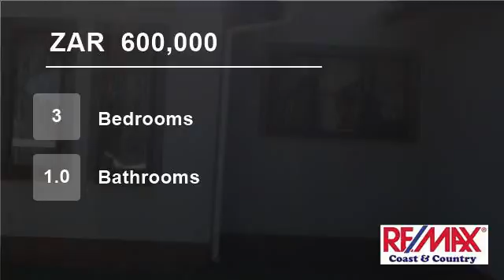3 Bedroom House For Sale in Melville, Port Shepstone, KwaZulu Natal, South Africa for ZAR 600,000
Well kept 3 bedroom home with a full bathroom, lounge/dining room and fully fitted kitchen with a under counter oven/hob and a single attached garage. The property is fully walled and set in a lovely area of Melville situated close to all amenities and 5 minutes away from the swimming beach. Only a few of these priced homes l...